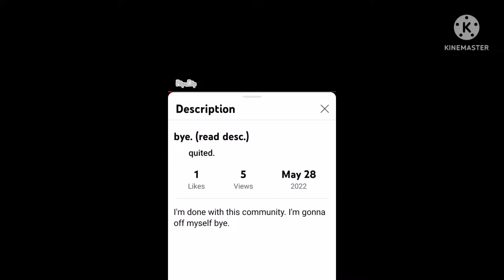Umm @craigmariofan6518 you're not Gonna Like this........